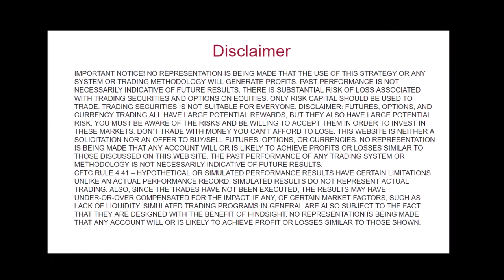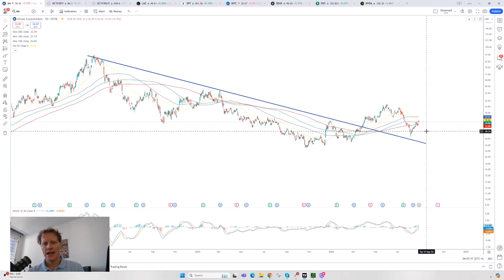The Bullish Take on Alcoa (AA)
Shares of aluminum producer Alcoa  (AA) are on our watchlist as it could benefit both from an increased demand in hard assets and thus hard asset stocks, as well as for a surging global demand for energy. Watch Serge’s short video.